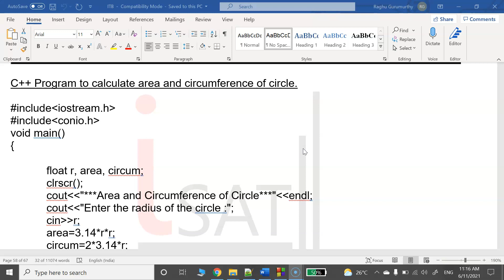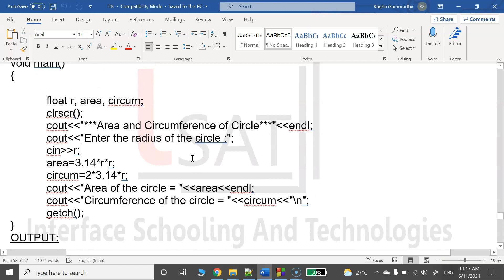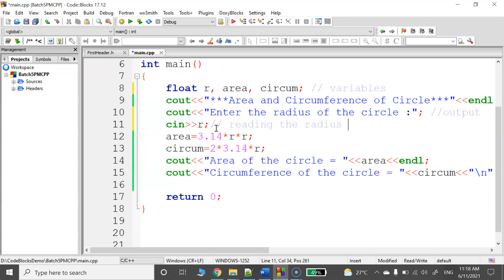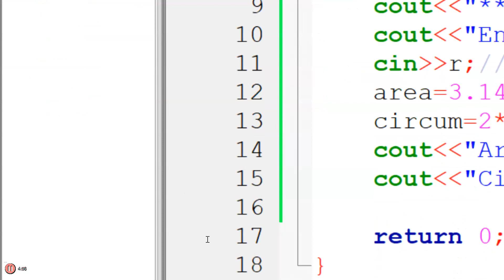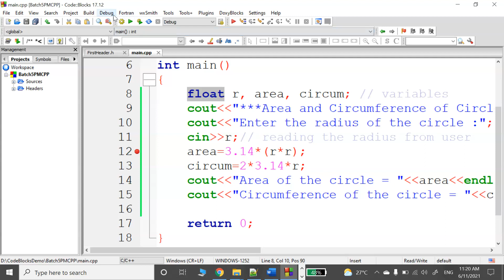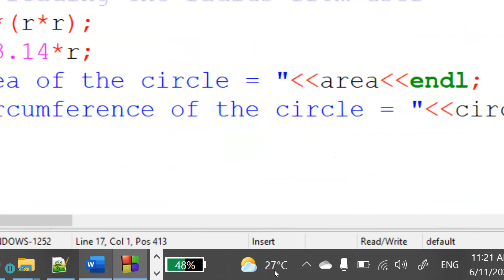11. Program to calculate area and circumference of circle In C++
Video explains the program to calculate area and circumference of circle in C++.